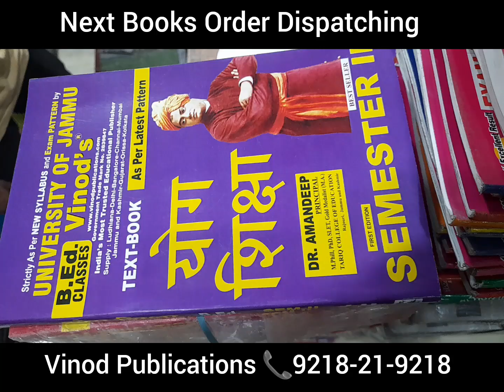Next Library Books Orders Dispatched by Vinod Publications 9218-21-9218